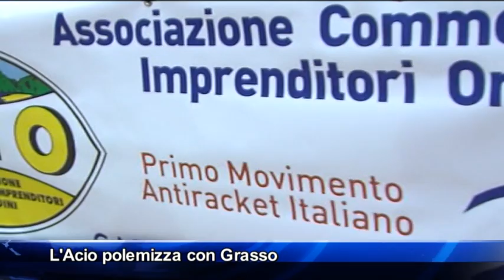Tano Grasso e l'Acio, monta la polemica